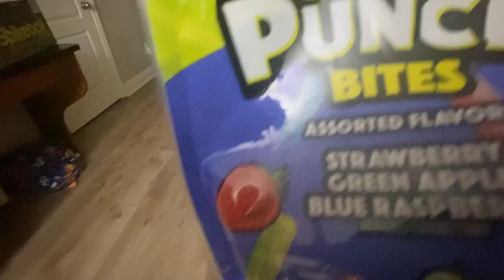Table tennis 🏓 ￼￼￼ championship tournament 🏟️